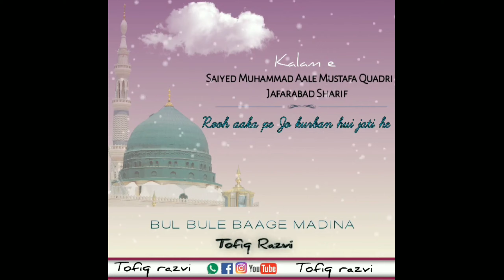Kalam e Piro mursid Saiyed Muhammad Aale Mustafa Quadri Jafarabad Sharif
Bubble bage madina tofiq razvi